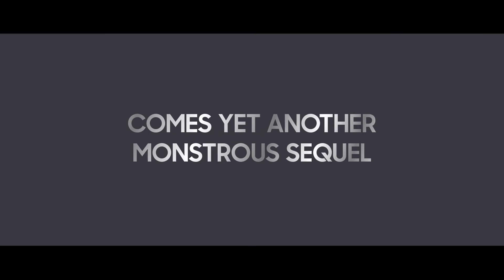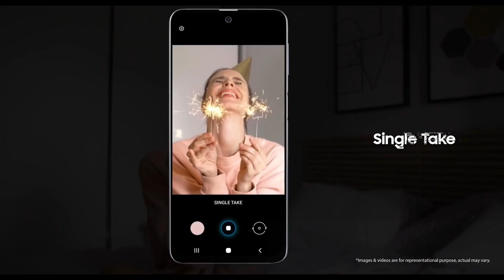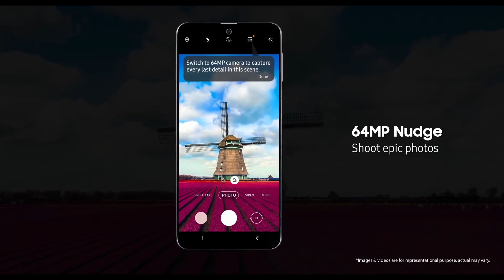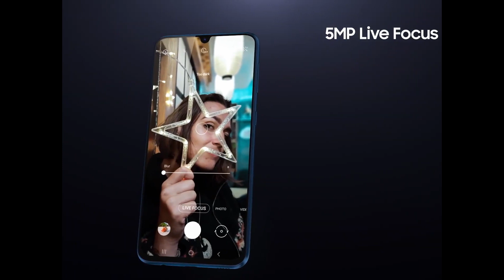Samsung Galaxy M51 özellikleri ve fiyatı - 7000 mAH DEV BATARYA!!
Samsung Galaxy M51 özellikleri ve fiyatı adlı videomda Galaxy M51'in fiyatı ve özelliklerini anlattım.